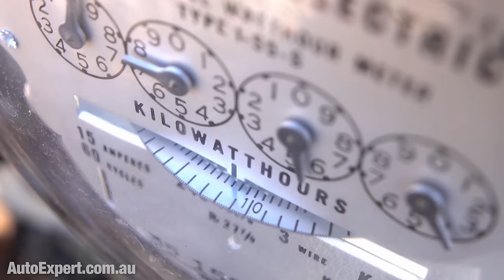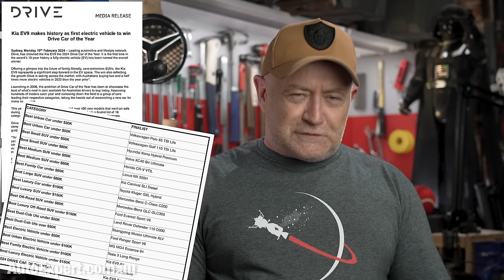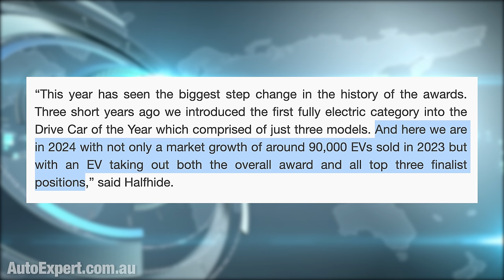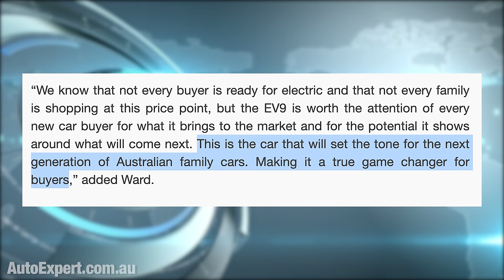Kia EV9: Worst possible car of the year... | Auto Expert John Cadogan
Slash your power bill, increase your energy security, and take effective climate action with a quality home solar and battery backup system